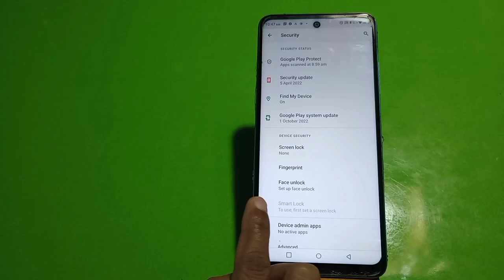How To Set Pin Lock In Tecno Spark 9 Pro, Tecno Spark 9 Pro Mein Pin Block Kaise Lagaen,Pin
How To Set Pin Lock In Tecno Spark 9 Pro, Tecno Spark 9 Pro Mein Pin  Block Kaise Lagaen,Pin Setting

Pin_Lock Tecno Spark 9 Pro